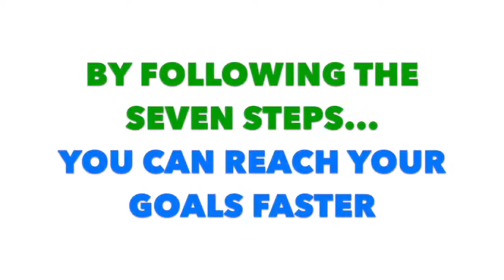7 Major Steps To Shed Body Fat & Improve Health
Whole Body Health & Fitness Specialist, Tafiq Akhir, shares 7 Major Steps To Shed Body Fat & Improve Health.